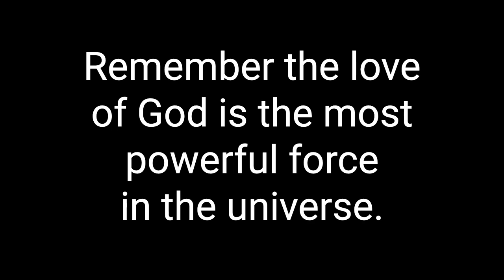#5: Jon Rowe — Evangelism is not a workshop. Evangelism is not a podcast. It's a lifestyle.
Jon Rowe — Evangelism is not a workshop. Evangelism is not a podcast. It's a lifestyle.

In this episode listen to three great evangelism stories and learn how to evangelize with confidence and kindness with a simple Bible Study and more practical tips and strategies to share your faith bravely.

Guest Bio:

Brother Jon Rowe is originally from Long Beach, CA, and came to know the Lord at the age of 21 in Minot, ND, while stationed there in the Air Force.  After surrendering his life to Christ and after serving his country, he attended the Southern California School of Evangelism and graduated with highest honors in 1989, the same year he married his lovely bride, Rhazzle.  Brother Jon has served churches in California, New Mexico, and now in Arizona, where he is the pulpit minister for the Southwest Church of Christ in Phoenix.

Contact Jon Rowe for details about his Soul Winners Workshop.